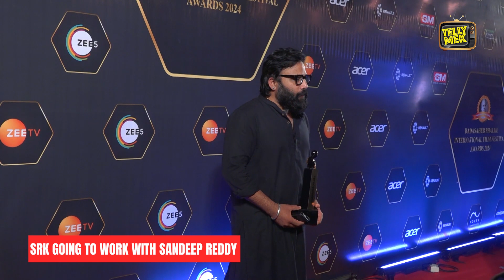Salman Khan के बाद अब Srk भी संदीप रेड्डी वांगा के साथ फिल्म करने जा रहे हैं? Srk Next With Vanga?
Telly MEK is your one stop destination for all the insights into the Television and OTT Industry. We brings you all the daily updates on the Indian Television Shows like The Kapil Sharma Show, Sharktank India ,Dharampatni , Udaariyaan, Masterchef India and many more..